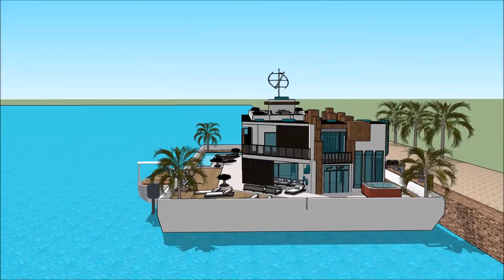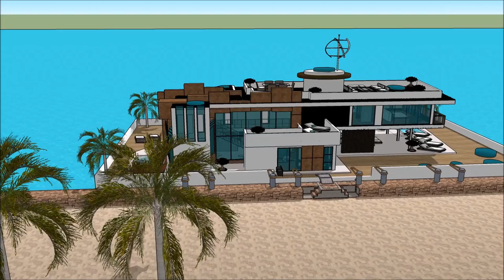Yacht Boat CASA FLOTANTE THE SUPERYACHT SHOW BARCELONA 2018 luxury yacht legend floating villa with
The houseboatzania launching an innovative high-end luxury yacht houseboat home design potentially as a display of exhibition of the Yacht Boat CASA FLOTANTE THE SUPERYACHT SHOW BARCELONA 2018  luxury yacht legend floating villa with.

The collection of the Houseboatzania concept of Yacht Boat CASA FLOTANTE THE SUPERYACHT SHOW BARCELONA 2018  luxury yacht legend floating villa with consists of high luxury and architectural art pieces in minimalism combined with living on the waterfront of the harbour of

The houseboat yacht design has the basis to sustain living with high standards and contemporary structural design at Yacht Boat CASA FLOTANTE THE SUPERYACHT SHOW BARCELONA 2018  luxury yacht legend floating villa with with numerous of prospects for excessive living and celebrating the desire of life worldwide: